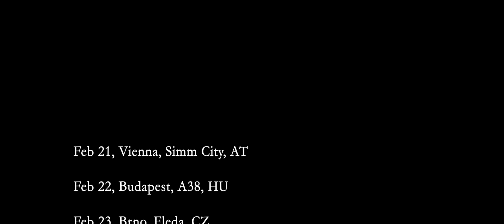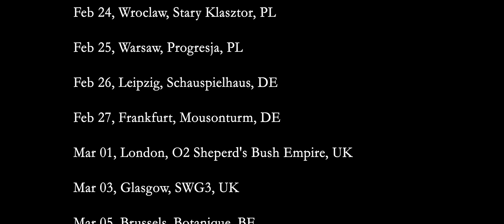Laibach - The Sound of Music 2019 European Tour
THE SOUND OF MUSIC TOUR
21 Feb - Vienna, Simm City AT
22 Feb - Budapest, A38 HU
23 Feb - Brno, Fleda CZ
24 Feb - Wroclaw, Stary Klasztor PL
25 Feb - Warszawa, Progresja PL
26 Feb - Leipzig, Schauspielhaus DE
27 Feb - Frankfurt, Mousonturm DE
1 March - London, O2 Shepherd&#39;s Bush Empire UK
3 March - Glasgow, SWG3 UK
5 March - Brussels, Botanique BE
6 March - Hamburg, Kampnagel DE
8 March - Copenhagen, Kulturhuset DK
9 March - Göteburg, Pustervik SE
10 March - Stockholm, Kägelbanan Södra Teatern SE
12 March - Tampere, Pakkahuone FI
13 March - Helsinki, The Circus FI
15 March - Oslo, Vulkan NO
16 March - Rostock, Volkstheater DE
17 March - Berlin, Admiralspalast DE
18 March - Munich, Muffathalle DE
20 March – Nürnberg, Z-Bau DE
21 March - Den Haag, Paard NL
22 March - Amsterdam, Melkweg NL
23 March - Bochum, Christuskirche DE
25 March - Paris, Trabendo FR
26 March – Strasbourg, La Laiterie FR
27 March - Lyon, Ninkasi – Ssalle du Kao FR
29 March - Lausanne, Les Docks CH
30 March - Winterthur, Gaswerk CH
31 March - Milano, Santeria Social Club IT
1 April – Rome, Teatro Parioli IT
24 April - Maribor SNG Maribor SI
25 April - Nova Gorica SNG SI
15 May - Ljubljana, Cankarjev Dom SI